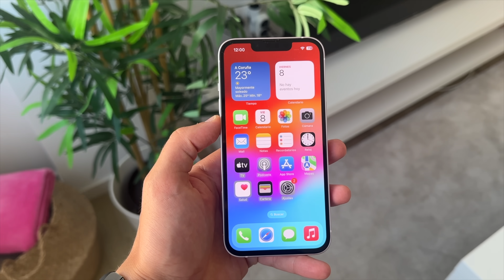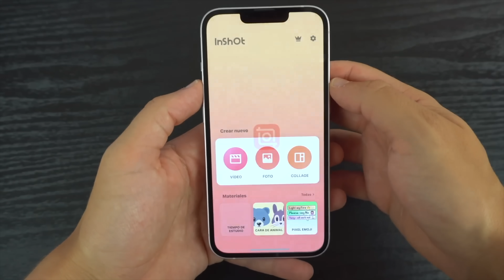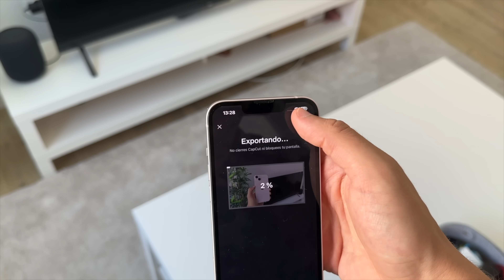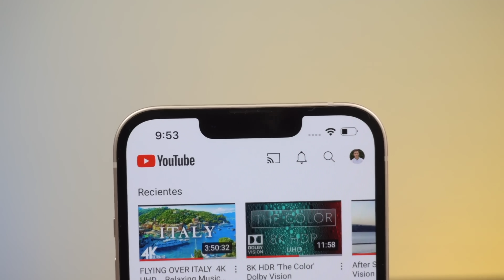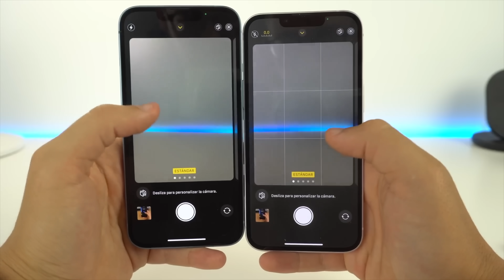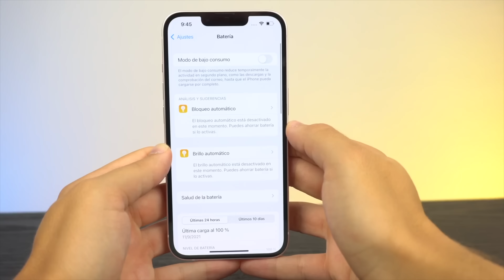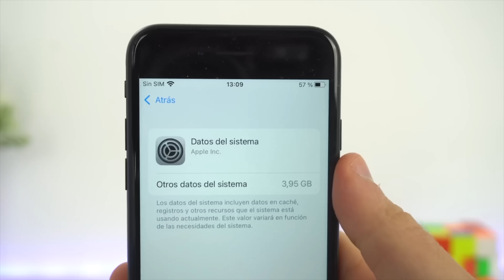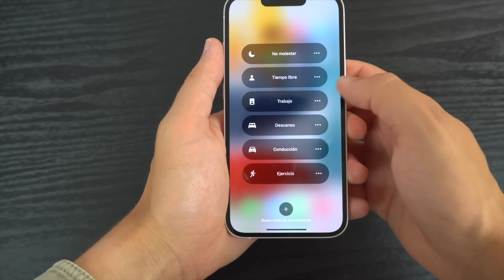iPhone 13 en 2023 ¿Vale la pena? ¿Mejor que el 14? Mira esto antes... ⚠️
Te digo si el iPhone 13 vale la pena en 2023 y comparado vs iPhone 14 qué tal funciona. Mi experiencia personal me dice que este dispositivo mejora en batería, en cámara y en diseño a muchos dispositivos, pero te digo cosas positivas y negativas. Espero que te sirva.

🎬 LÍNEA DE TIEMPO:

00:00 - ¿Vale la pena el iPhone 13? Precios
00:45 - Diseño y lo negativo
01:36 - Rendimiento en 2023
02:47 - Pantalla y Notch ¿Molesta?
03:51 - Cámaras ¿Qué tal funcionan?
05:30 - Batería
06:09 - ¿128GB es suficiente?
06:38 - ¿Mejor que el 13 Pro, 14 o 12?
07:27 - Conclusiones